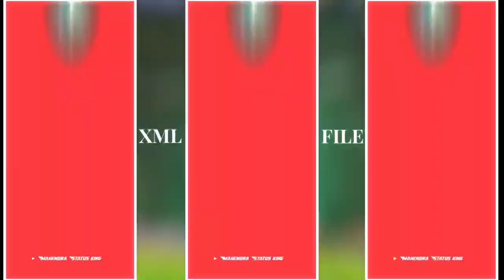Badsha O Badsha Dek+Over Bass Song🔰Xml File 🔰Alight Motion Editing ✨ Mahendra Status King 👑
🙋_𝐇𝐈 𝐆𝐔𝐒𝐘_🙋

✨_𝐋𝐢𝐤𝐞_🙏

✨_𝐂𝐨𝐦𝐦𝐞𝐧𝐭 _🙏

✨ _𝐒𝐡𝐞𝐚𝐫_🙏

✨_𝐒𝐮𝐛𝐬𝐜𝐫𝐢𝐛𝐞_🙏

Bengali Status #
Dj Status editing#
New video#
Hindi Stetus editing#